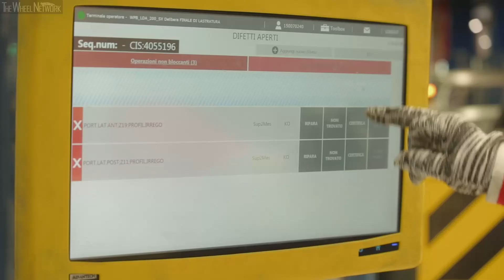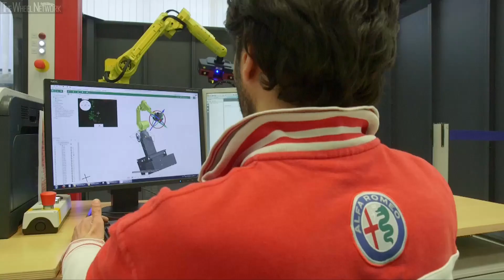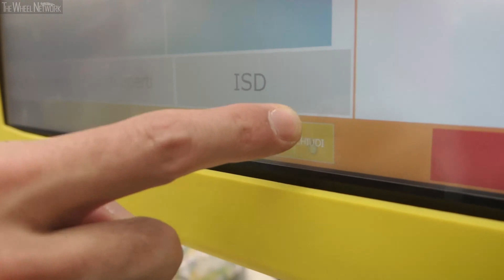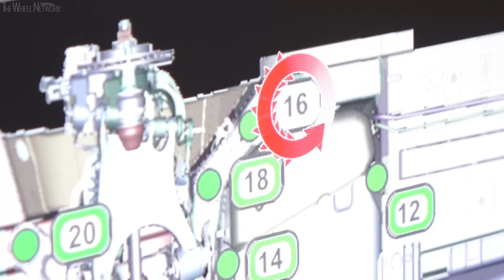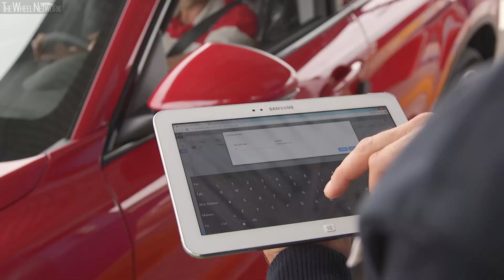Alfa Romeo Production in Italy (Giulia and Stelvio Manufacturing at the Cassino Plant)